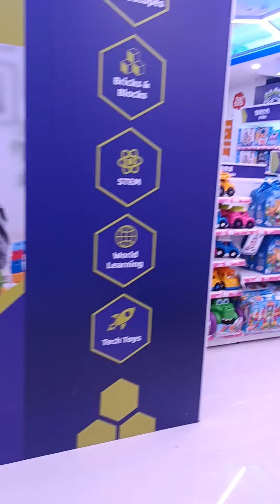Visit New ToysЯus in MCP Central!